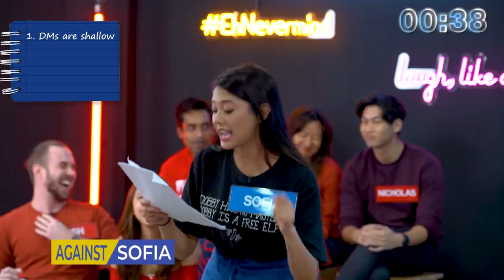Sliding Into DMs Is Totally Acceptable? -MasterDebater Ep 1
Our new series is here! Watch as our talents fight it out in bouts of debate and argue over things that don't really matter! The losers even have to vote out one of their own in the fight to see who is the true Master Debater!

VOTE FOR YOUR FAVOURITE SPEAKER (1st gets 2 points, 2nd and 3rd get 1 point):

Judges:
Sylvia Chan @sylsylnoc
Hirzie Zulkifli @hirziofficial
Joel Law @againstthe_law

Starring:
RED TEAM
Benzo @thisisbenzo
Kelly Wong @kellykanez
Fish @maxzzie

BLUE TEAM
Sofia @SofiaDendroff
Chrysan Lee @ChrysanLee
Lev @levpanfilov
Jason Hau @Jasonkokotan
Pris @xixilimofficial